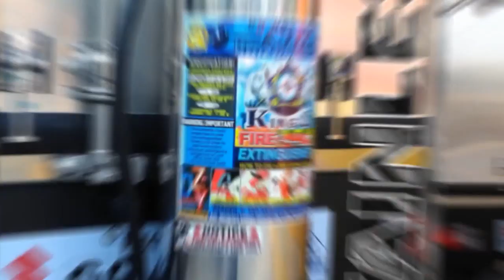fire extinguisher pampanga philippines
ACCREDITED, LICENSED, CERTIFIED
MUNICIPALITY, BFP TAX REGISTERED, DTI,
BPS & ISO ETC.
MY PAGE LINK BELOW Thank You..

OFFICE EXACT LOCATION
LOCATED @: 8st. Maligaya Village Dolores
City of San Fernando Pampanga

C O N T A C T  N U M B E R
LAND-LINE:
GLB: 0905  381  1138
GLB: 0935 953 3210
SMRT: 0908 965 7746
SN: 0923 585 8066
CONTACT PERSON: NEIL
f i r e s a f e t y . s f p 2 0 0 0 @ y a h o o . c o m

Paki (LINK) Bandang Ilalim ang aking GPS
Upang Makita ang aking TAMANG LOKASYON
VVVVVVVVVVVVVVVVVVVVVVVVVVVVV

Click the Link Below other website